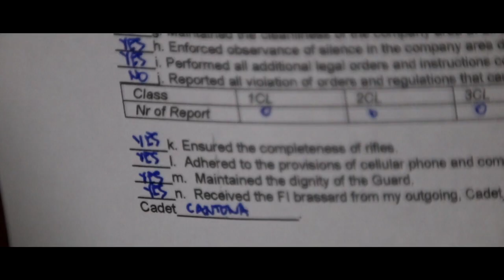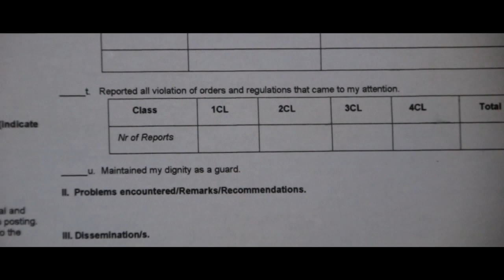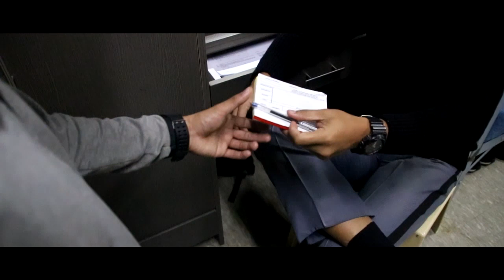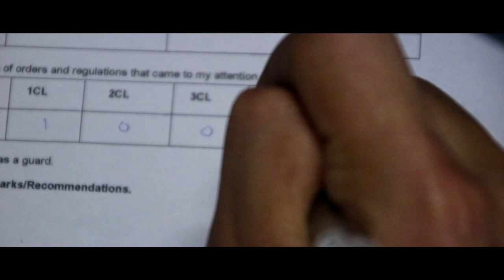"MALYETE" a film by Golf Company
FILM ENTRY NO.5 IS A SHOWCASE OF THE IMPLIED EXPRESSION IN WORDS AND IN DEEDS, STRONG SUPPORT TO THOSE WHO LEAD US, THOSE WHOM WE LEAD AND ALL THOSE WHO SERVE WITH US.
“ISANG KADETE AT ISANG SARHENTO, KAPWA MAY PANININDIGAN SA SINUMPAANG PANGAKO AT SA MINAMAHAL NA PROPESYON. MAGKAIBANG ANTAS NG PAGIGING BAYANI, NGUNIT PAREHAS SA KANILANG KATAPANGANGANG IPINAIRAL MULA SA NAITAGONG KATOTOHANAN PARA SA KATARUNGANGANG INAASAM.” – MALYETE